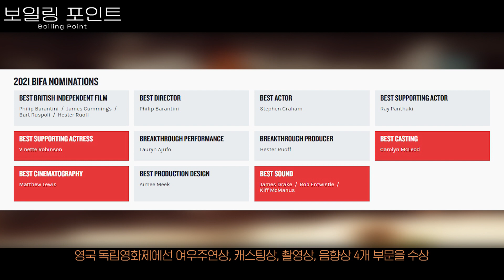보일링 포인트 - 크리스마스 저녁때 손님 100팀을 받은 레스토랑에서 벌어진 일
웰컴 투 헬’s 키친!
90분간 쉴 틈 없이 몰아치는 현장 스릴러!

365일 중 가장 바쁜 크리스마스, 런던의 고급 레스토랑.
셰프 ‘앤디’는 사고 없이 음식과 직원, 손님 모두를 살펴야 한다.

쏟아지는 주문으로 정신없는 가운데
반갑지 않은 위생 관리관의 급습과
입맛 까다로운 평론가의 눈치까지 보게 되고,
여기에 상황을 아는지 모르는지 직원들은 서로 싸우기까지 한다.

도저히 통제되지 않는 현장에
`앤디`는 점점 끓어오르기 시작하는데…

단 한 번의 테이크로 질주하는 키친 서스펜스를 경험하라!